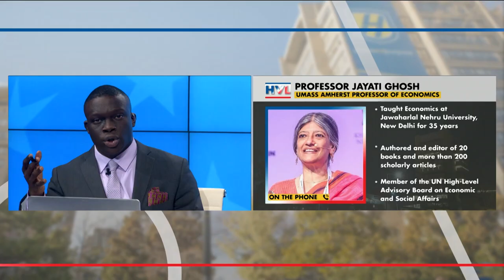Professor and Economist Jayati Ghosh on Inflation and Midterm Elections | Hofstra Votes LIVE 2022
Yaw Bonsu interviews economist, author, and professor, Jayati Ghosh. Professor Ghosh also serves as a member of the UN High-Level Advisory Board on economic and social affairs.

This interview was a part of 'Hofstra Votes LIVE' 2022,  a live, multi-platform Election Night broadcast, simulcast across Hofstra University television, social media and 88.7 FM WRHU Radio Hofstra University.